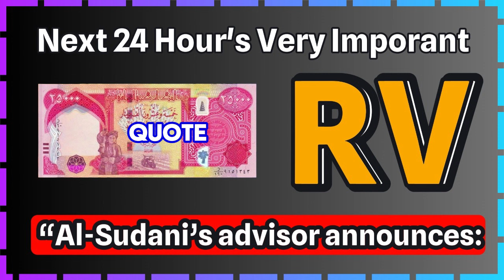Iraqi Dinar🎉 Important Announcement In Next 24 Hour's Today 2024🎉iraqi dinar revaluation update🎉RV